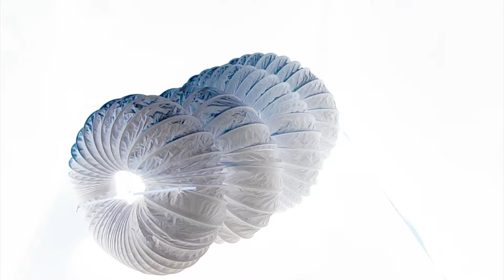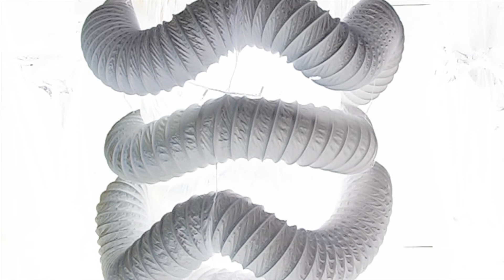Breathing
The kinetic installation consists of extraction tubes, a fan and a plastic bin bag.